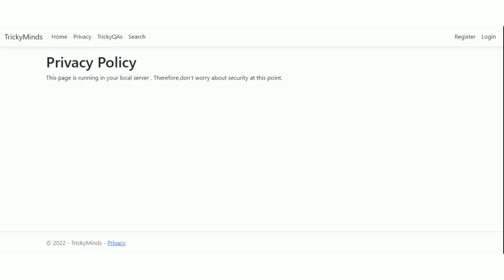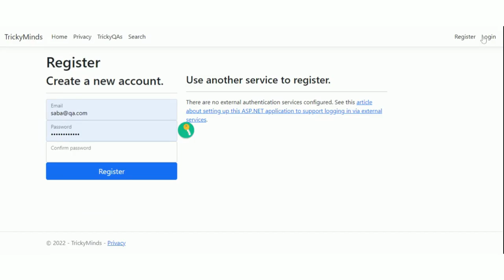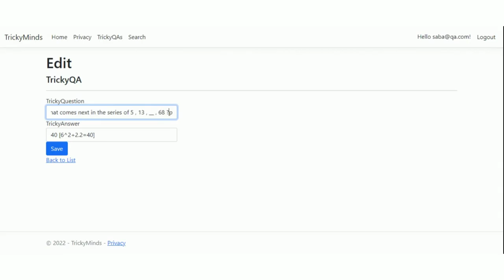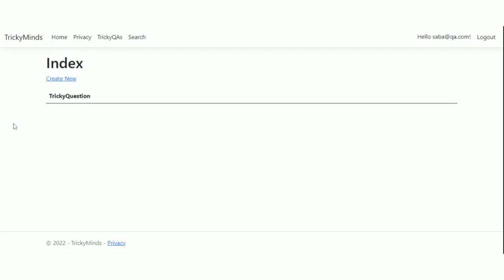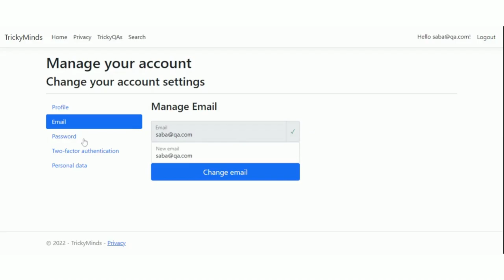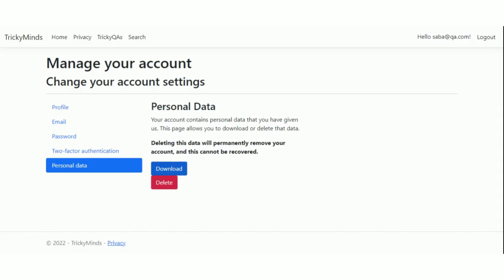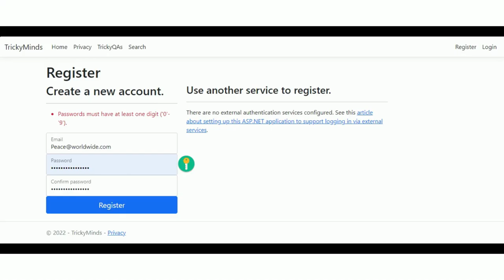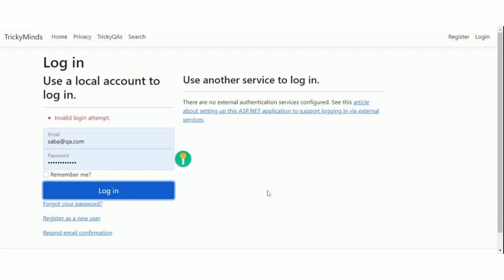Tricky Minds : ASP.NET & C# web application preview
This is a CRUD web application created with ASP.NET and C#.